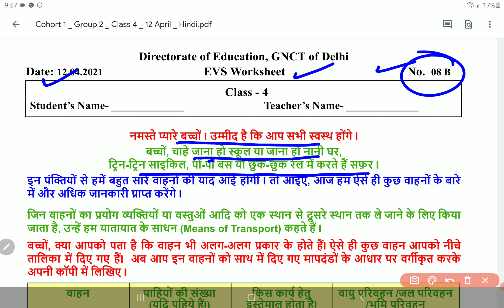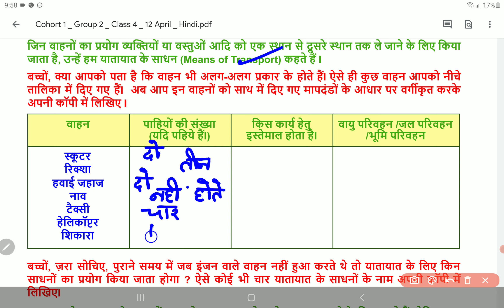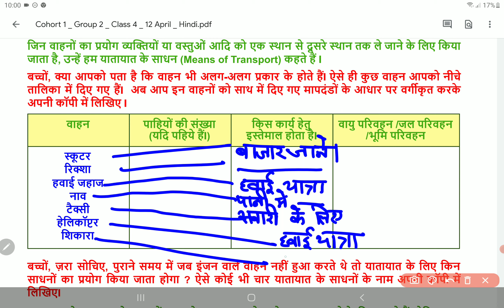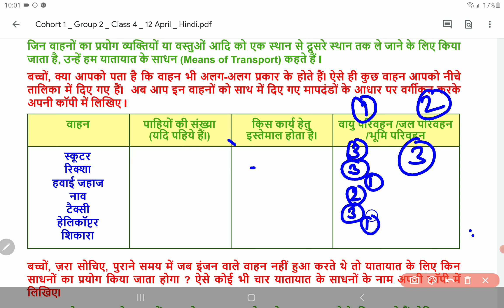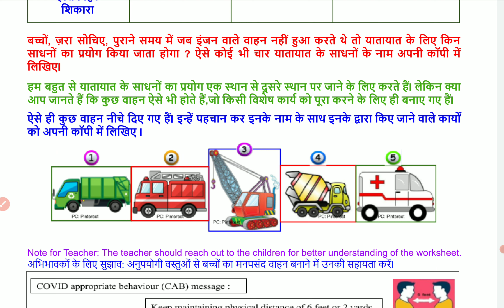Class 4 EVS worksheet 8B 12 April 2021 | 4th EVS worksheet 8B 12 April 2021 | PCMB DIGITAL GURUKUL